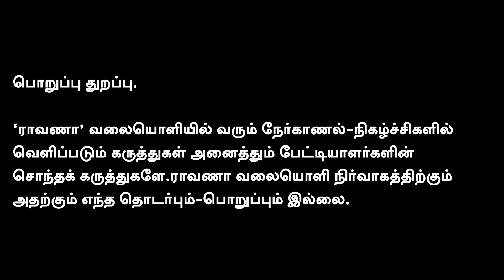தீவிரவாதிகளின் பின்னணியா? | அதிரடி திருப்புமுனை - நடவடிக்கை! | மக்களவை மீது தாக்குதல்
நமது ராவாணா...

கணக்கு பெயர்: EAGALAIVAN P A
வங்கியின் பெயர்: UNION BANK
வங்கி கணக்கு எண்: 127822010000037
IFSC: UBIN0912786
நன்றி!

என்றும் நட்புடன்,
பா.ஏகலைவன், பத்திரிகையாளர்.